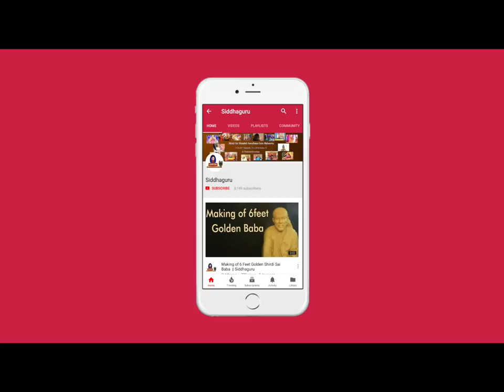Siddhaguru travels to Chinmaya Vrindavan Cranbury, New Jersey||USA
Siddhaguru Sri Ramanananda Maharshi  travelling to Chinmaya Vrindavan Cranbury, New Jersey, USA